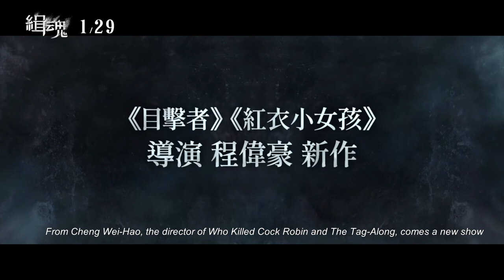2021台北電影節｜台北電影獎：劇情長片｜緝魂 The Soul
《緝魂》The Soul｜程偉豪 CHENG Wei-hao
台灣 Taiwan｜2021｜DCP｜Color｜130min

靈魂末路，似幻似真⋯⋯。
著名集團董事長王世聰慘死家中，負責此案的檢察官梁文超與妻子刑警阿爆在調查過程中得知，死者多年的合作夥伴萬博士、與前妻的兒子王天佑、年輕的新婚妻子李燕，甚至是死去的前妻，每個嫌疑人之間都有著錯綜複雜的關聯。隨著更多線索浮出水面，他們也逐漸發現了豪門血案背後隱藏的驚人祕密⋯⋯。

The end of souls, with illusion and disillusion...
A well-known entrepreneur Wang Shi-Cong was found slaughtered at home. The prosecutor Liang Wen-chao and CIB officer A-bao working on the case have discovered during the investigation that every suspect, like the victim’s business partner Dr. Wan, the victim and his ex-wife’s son Wang Tian-you, the victim’s young wife Li Yan, and even the victim’s ex-wife, are all connected with one another in complex relationships. As more leads started to surface, they are able to gradually unveil the shocking secret hidden beneath this brutal killing of the rich and powerful...

〚場次〛
10/01(五) 12:10 信義威秀10廳

    時間：2021/09/23~10/07
    地點：信義威秀影城、京站威秀影城、光點華山電影館